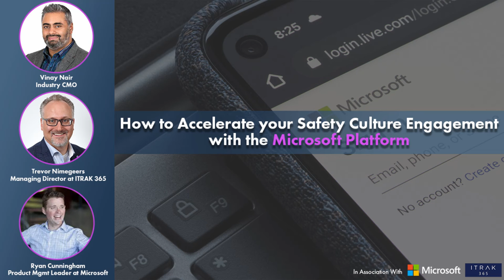How to Accelerate your Safety Culture Engagement with the Microsoft Platform (Part 1 of 2)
In this episode you will hear commentary from our ITRAK 365 leader Trevor Nimegeers and ex-EHS/Microsoft executive Vinay Nair on topics like:

Driving dramatically higher adoption rates of EHS software (80%+ of all employees!)

What it means to “embed” safety into everyday workflows, including tools like Microsoft Teams and Power BI

How vendors are thinking about this problem with commentary from Microsoft Executive, Ryan Cunningham

How ITRAK 365 and Microsoft are partnering to provide unparalleled capability in the EHS industry